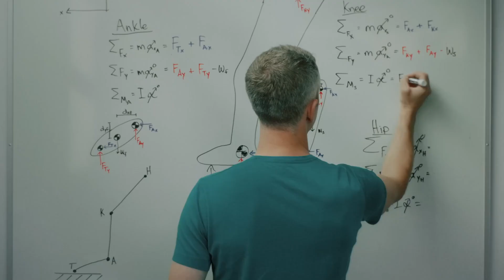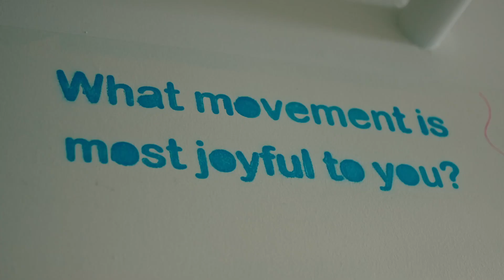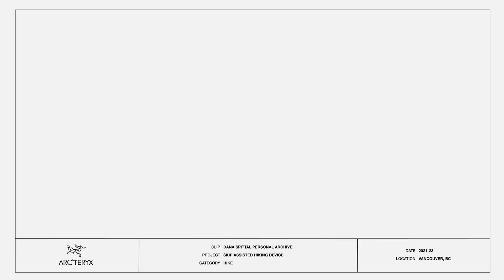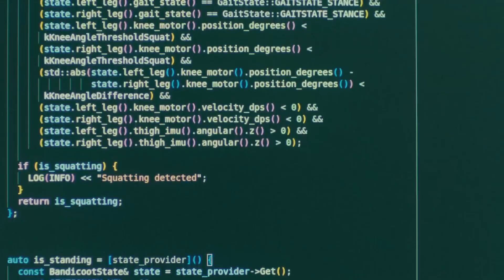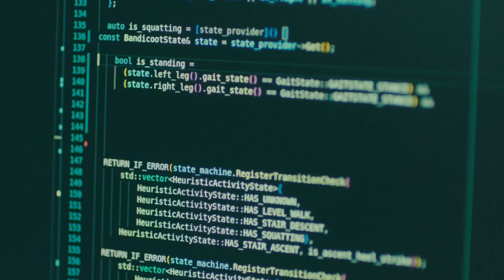MO/GO Pants with Exoskeleton by Arc'teryx + Skip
Arc'teryx and Skip's MO/GO Pants merge practical hiking gear with an exoskeleton to boost mobility, offering a 40% power increase for uphill walking and a sleek alternative to medical devices.